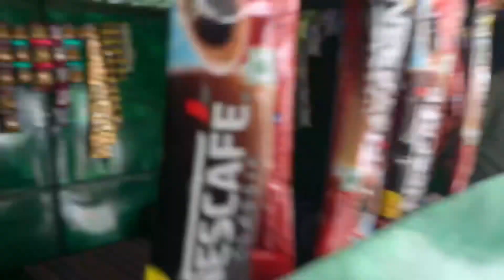Mussoorie’s Top Point ….@LohatSahab